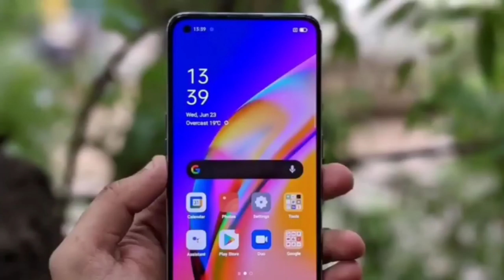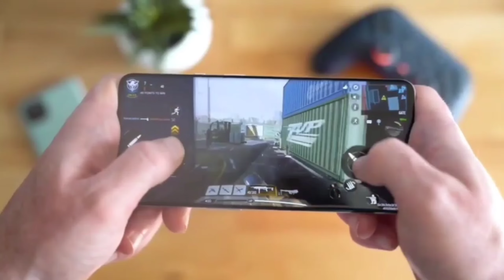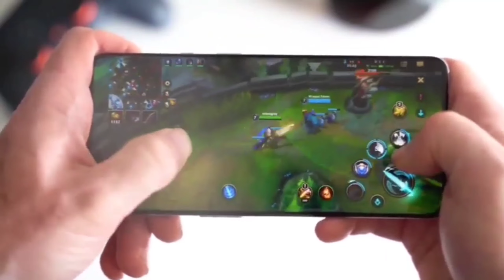Oppo F21 মার্কেট কাঁপানো ফোন 😱।Oppo F21 price In Bangladesh। oppo F21 bangla review। Oppo F21 Pro